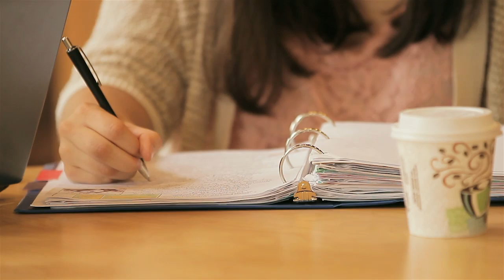JJOHM 00 Trailer (with graphic)